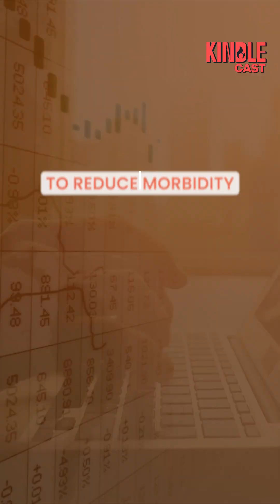Dr. Ian Lipkin on Bioweapons vs Biodefense Research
Dr. Ian Lipkin clarifies that while labs across the world — in the US, India, China, and Europe — grow dangerous pathogens, their purpose is defensive: to study vaccines and
treatments that can reduce mortality, morbidity, and economic damage in case of an outbreak.
That’s very different from weaponizing biology.
🎙 Full episode streaming soon on Kindle Cast.